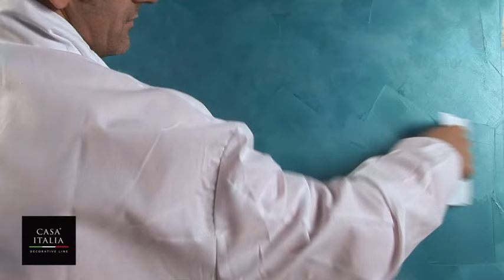Ucic Nirvana - Effetto spatolato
Nirvana è un rivestimento acrilico a base acquosa che, grazie all'alta percentuale di pigmenti metallizzati contenuta, permette di ottenere delle splendide finiture decorative adatte sia ad ambienti classici che dal design moderno.

La speciale formulazione di Nirvana consente, a seconda dell'angolazione della luce riflessa sulla parete, di ottenere uno splendido effetto lucido/satinato simile a quello di un velluto cangiante.

Nirvana è un prodotto lavabile, di facile applicazione e specifico per la decorazione di interni.

Anche con Nirvana è possibile realizzare centinaia di tinte con il sistema tintometrico portatile.